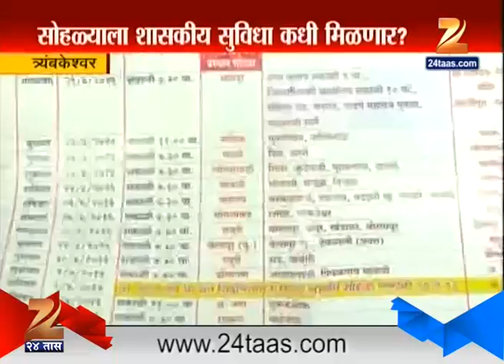Trimbakeshwar | Nivruttinath Palkhi To Start From Here